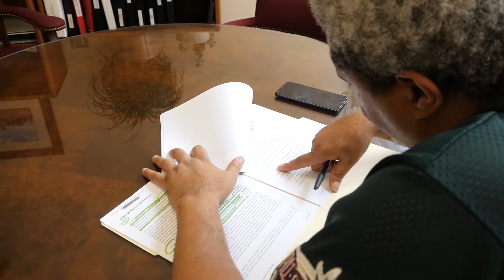Legal Aid Helps A Veteran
Sanford Tubbs, an Army veteran, experienced a traumatic incident during his military service and later struggled with civilian life. Through the support of the Foundation, legal aid helped Sanford establish that he suffers from post-traumatic stress disorder (PTSD) and helped him access the disability benefits he earned through his service to the country. Sanford is now financially secure, receiving ongoing treatment for his PTSD, and enjoying time with his daughter and grandchildren.